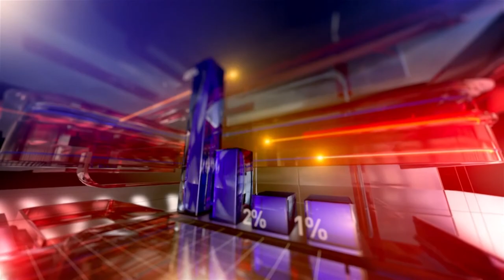Барномаи «Фарҳанги муосир» дар мавзӯи «Айнӣ ва мунавварфикрӣ»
Дар барномаи навбатии «Фарҳанги муосир», ки дар шабакаи телевизионии «Сафина» ҳар ҳафта пахш мегардад, корманди Маркази омӯзиши равандҳои муосир ва оянданигарии илмӣ АИҶТ Нозим Нуров иштирок намуданд. Мавсуф бо ҳамроҳи муҷрии барнома номзади илмҳои фалсафа, Исомиддин Шарифзода мавзӯи «Айнӣ ва мунавварфикрӣ» -ро мавриди баррасӣ қарор доданд.